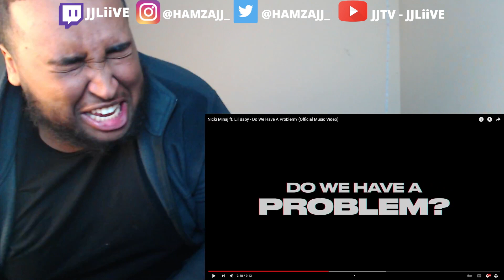Tommy is a FED!!! | Nicki Minaj ft. Lil Baby - Do We Have A Problem? (REACTION)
nicki minaj reaction do we have a problem reaction nicki minaj lil baby do we have a problem reaction nicki minaj reaccion